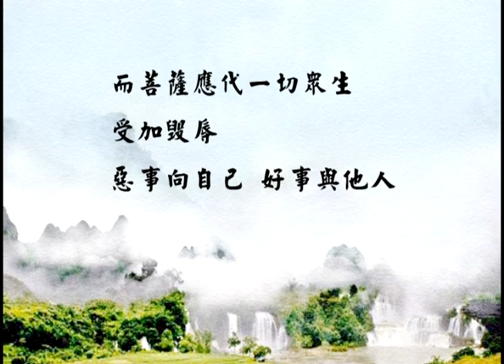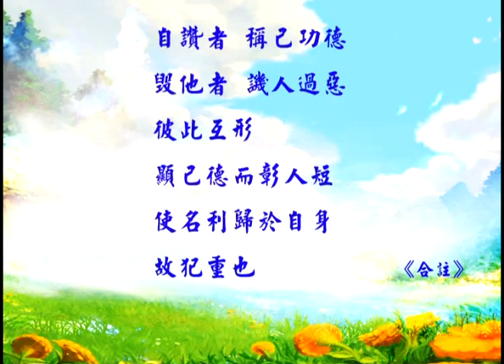略说梵网经菩萨戒 入菩萨行—17—天因法师